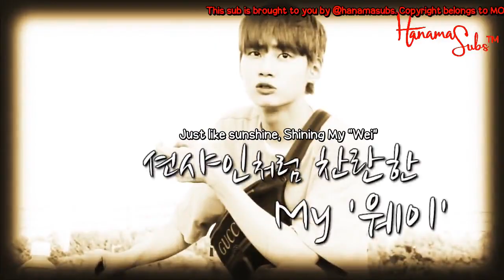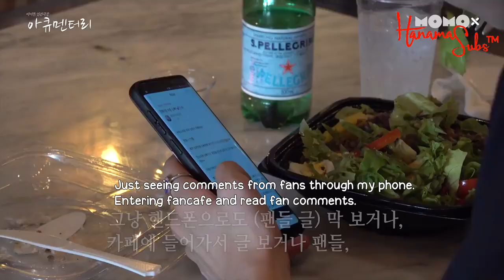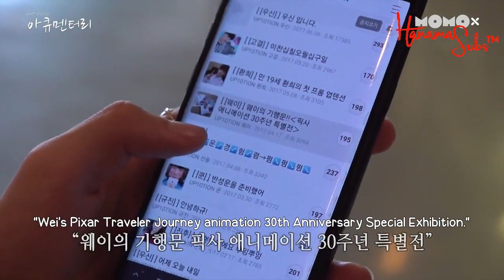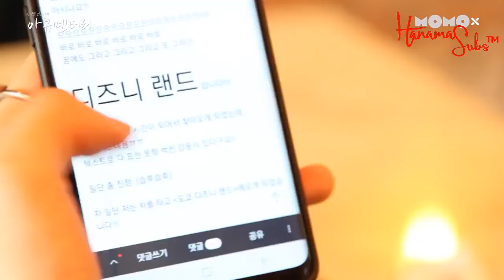[ENG SUB] 190314 MOMOX EPS 1 - UP10TION's Wei Lee Jinhyuk Documentary by HANAMASUBS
We are HANAMASUBS, TOP Media subbing team.

Any request? Send DM/mention us on our twitter @hanamasubs.